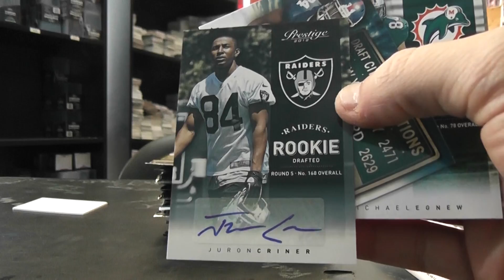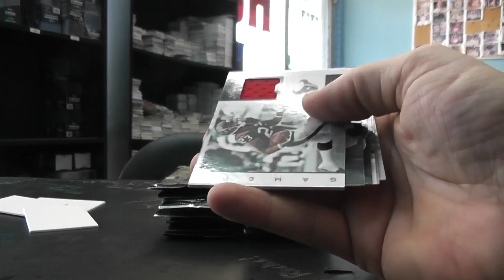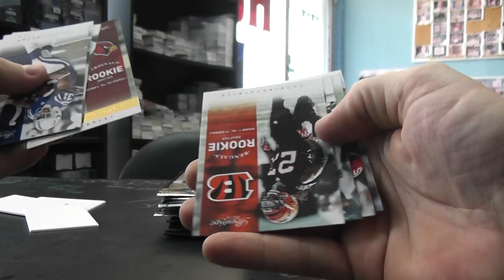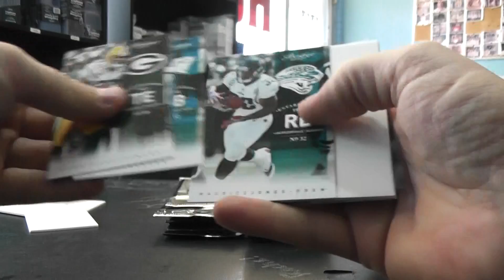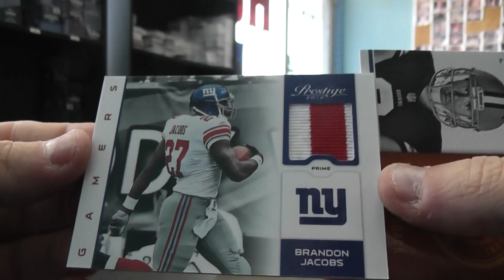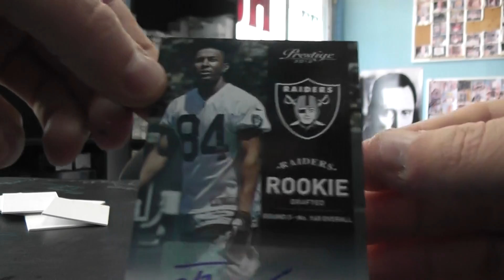RareLuck's 2012 Prestige Football Box Break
Thanks again Jay, Chris J.